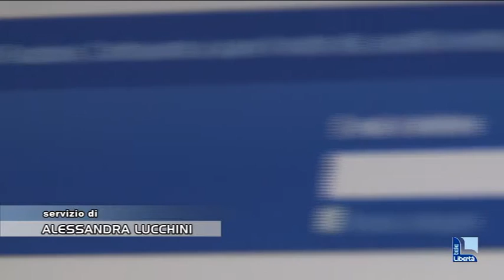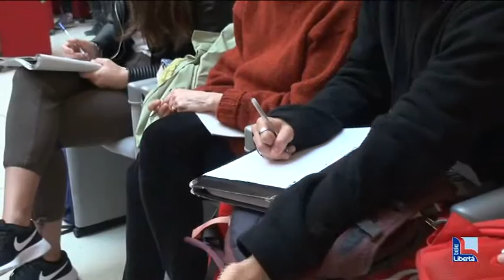Legalità, pericoli della rete e dei social network: bambini preparati